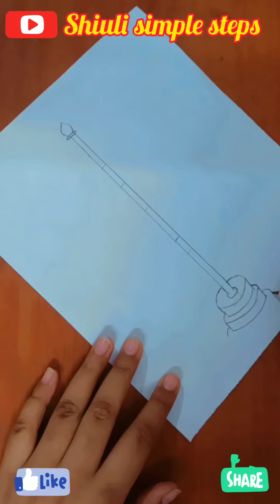Independence Day Drawing/ Indian flag drawing / Indian soldier drawing /chandra shekhar azad drawing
Independence day drawing ,15 august drawing  ,
Indian flag drawing , Indian soldier drawing , subhash chandra bose drawing , Gandhi Ji drawing , chandra shekhara azaad drawing , Jhansi ki raani lakshmi bai drawing ,
sardar vallabh bhai patel drawing , @ShiuliSimpleStepsLearnwithfun

tiranga drawing ,
soldier drawing,
subhash chandra bose sketch , subhash chandra bose easy drawing

 Gandhi Ji sketch , Gandhi Ji easy drawing

 chandra shekhara azaad sketch , chandra shekhara azaad easy drawing

Jhansi ki raani lakshmi bai sketch , Jhansi ki raani lakshmi bai easy drawing
 raani lakshmi bai drawing ,  raani lakshmi bai sketch , raani lakshmi bai easy drawing ,
 sardar vallabh bhai patel sketch , sardar vallabh bhai patel easy drawing

drawing of a soilder ,  soilder sketch ,  soilder easy drawing
 subhash chandra bose face drawing , Gandhi Ji face   drawing , chandra shekhara azaad  face drawing , Jhansi ki raani lakshmi bai  face drawing ,
sardar vallabh bhai patel face drawing

Image of Independence Day , Drawing Poster
75th independence day drawing
independence day drawing competition ideas
75th independence day drawing easy
independence day drawing for kids
independence day drawing in school
independence day drawing with crayons
indian flag sketch

How to draw INDIAN FLAG step by step
Easy FLAG drawing
crayon colour drawing

India flag drawing easy | How to draw Indian Flag easy | Independence Day drawing idea

indian flag colour video
how to draw Republic day drawing easy | independence day painting
hellow friends this is a step by step drawing of 15th August independence day with oil pastel color.26th January Republic day easy.
indian army , Freedom fighters drawing with oil pastel color.

Independence Day Drawing Very Easy For beginners/ Independence Day drawing / Independence Day 2022
I used doms oil pastel color and febric color  (black).